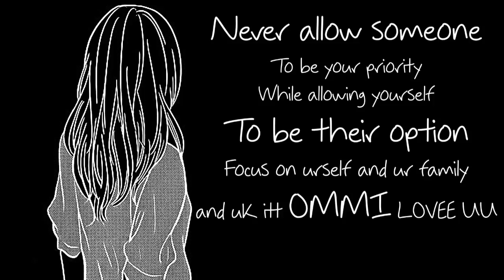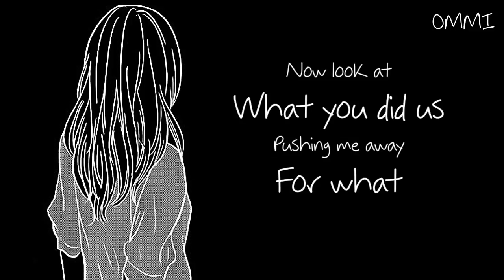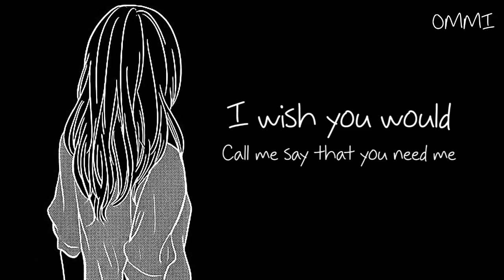Nightcore → Retail Therapy ♪ (ROSIE) LYRICS ✔︎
❤ WELCOME ❤ ( ｡◕‿◕｡)

► Never allow someone
To be your priority
While allowing yourself
To be their option
Focus on urself and ur family

🎤  Name ➼ Retail Therapy

🎤 Artists ➼ ROSIE

🎤 ALBUM ➼ 乁(ʘ◡ʘ)ㄏ

🎤  GENRE ➼ POP

►▬▬▬▬▬▬ ✘SUPPORT ARTIST✘ ▬▬▬▬▬▬◄

(╭☞◕ツ◕)╭☞ ROSIE ❤

►▬▬▬▬▬▬ ✘ IMPORTANT INFORMATION✘ ▬▬▬▬▬▬◄

►▬▬▬▬▬▬ ✘ PROGRAMS USED ✘ ▬▬▬▬▬▬◄

►▬▬▬▬▬▬ ✘ DISCALIMER ✘ ▬▬▬▬▬▬◄

 ❤ LEWIS CAPALDI ❤

❤ CONOR MAYNARD ❤

❤ JAMES ARTHUR ❤

►▬▬▬▬▬▬ ✘ TAGS✘ ▬▬▬▬▬▬◄

►▬▬▬▬▬▬ § LYRICS § ▬▬▬▬▬▬◄

Retail Therapy
ROSIE
I’ve been doin too much retail therapy
You left me with a box of empty memories
that’s all I have left of you
Thought I was so much more to you
I’ve been doing too much overthinking bout
you and your friends probably over drinking
that's how you get rid of me
Forget all the shit you did to me
PRE
And every day feels like a year
When you're gone and i'm waiting here
For you to change your mind I swear
You still want this
CHORUS
Why can't you text me and tell me you're sorry?
Admit that you made a mistake and you love me
Oh (2x)
I wish you would call me say that you need me
Say you were stupid and foolish for leaving
Oh (2x)
And when you try to make up i'll hang up cuz you burned me
I just wanna hurt you like you hurt me
VERSE 2
Been checking out mentally a little too often
You left without a sound so suddenly what happened ?
The minute walked away
You left with a part of me
Now look at what you did us
Pushing me away for what
Guess I never meant that much